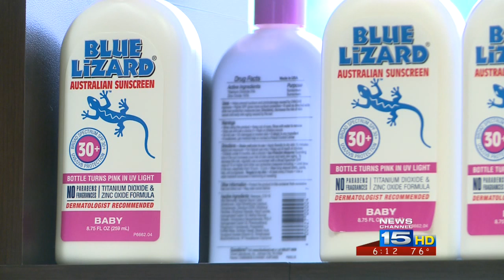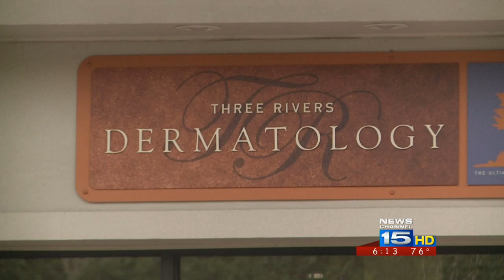Dangers of sun damage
The harmful UV rays from the sun can get through clouds.